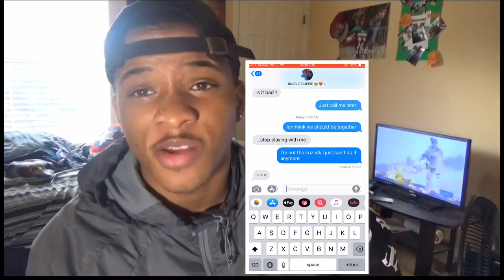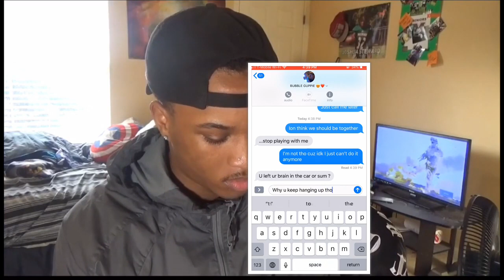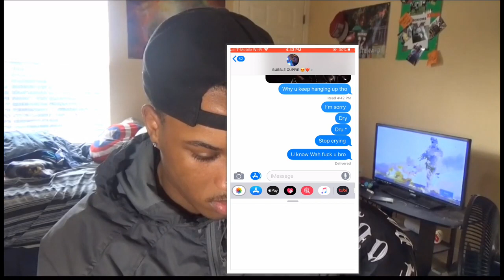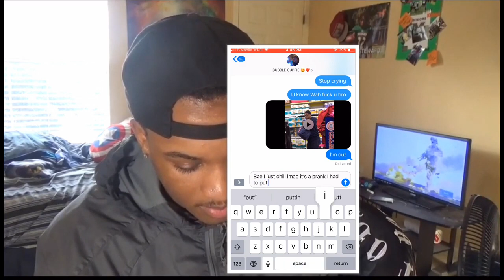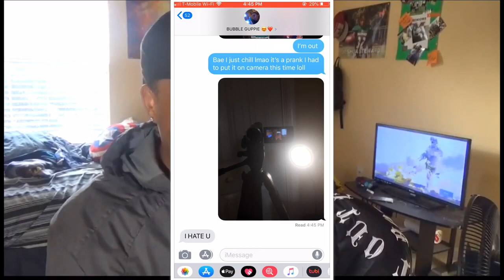BREAK UP PRANK ON GIRLFRIEND (FACETIME) SHE CRIED!!!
IT'S YABOIJAY MAN💫🔥⛈